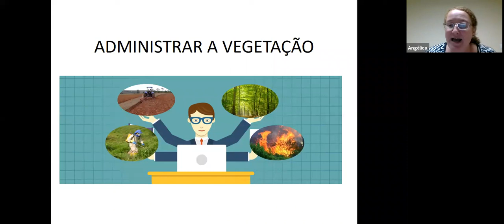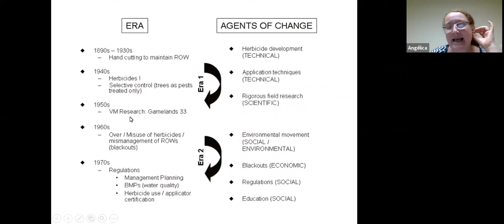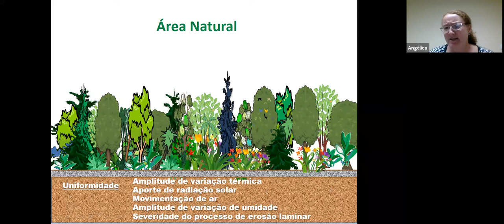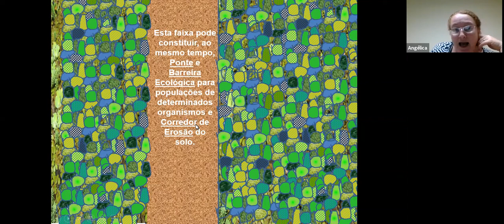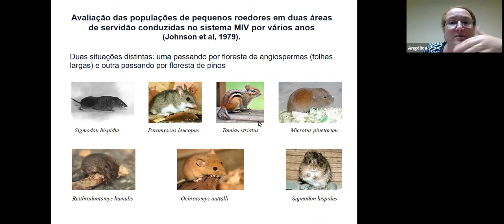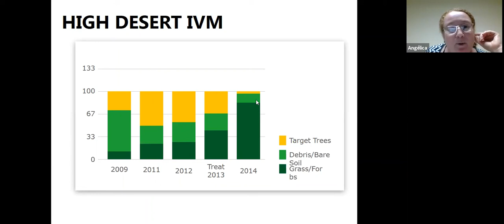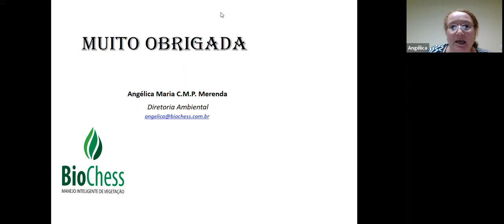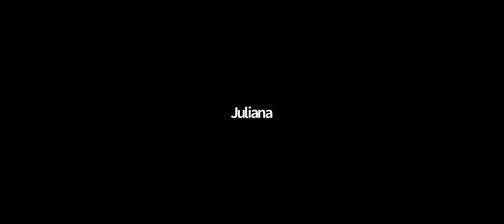5º Encontro Online do Grupo de Trabalho MIV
A agrônoma, Dra. Angélica Pitelli falou sobre os benefícios do Manejo Integrado de Vegetação (MIV) para o meio ambiente nas faixas de servidão de Linhas de Transmissão, no 5º Encontro Online do Grupo de Trabalho MIV.